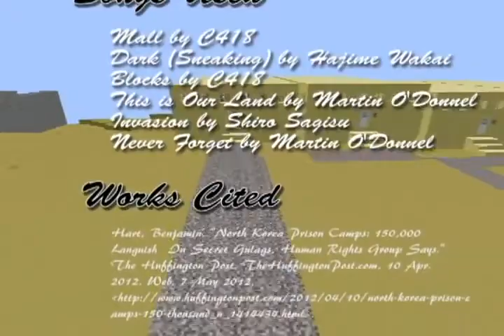Amandla Project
My group's Amandla! project for my English class.  Sit back, Relax, and Enjoy the Show.